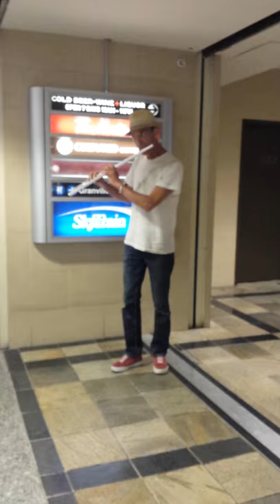He should be famous... Flute player in Suburban Subway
In Vancouver Canada.